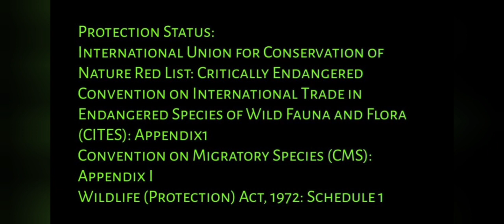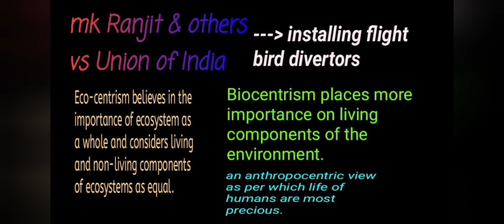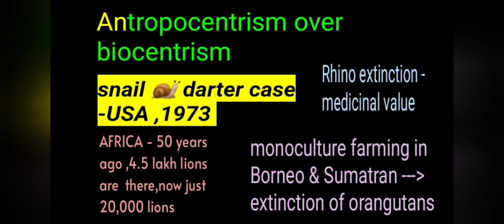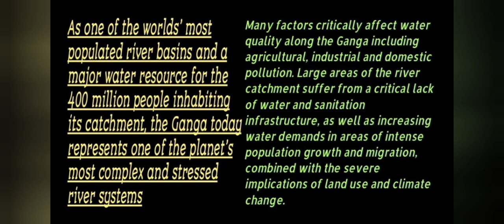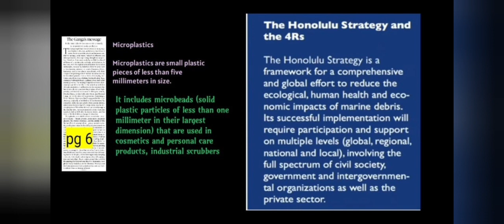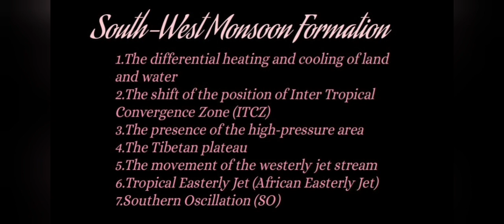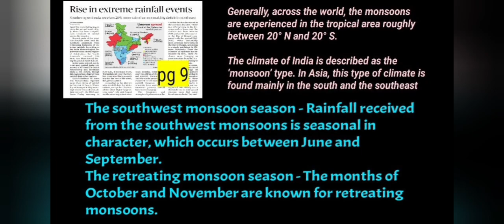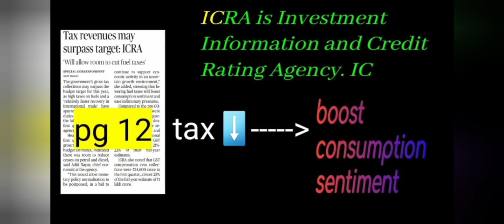മലയാളo Hindu Newspaper Analysis of 24 JULY 2021 | Analysis in Malayalam